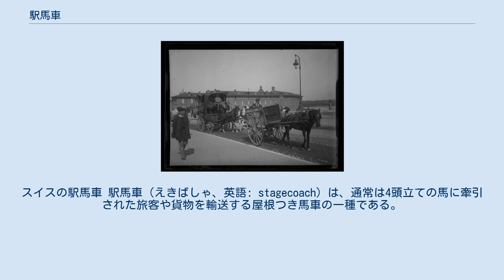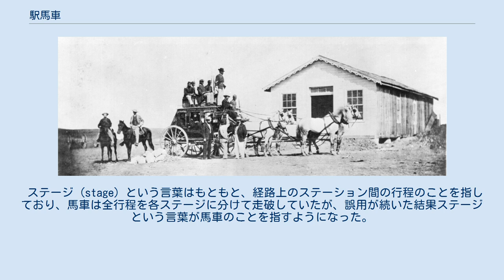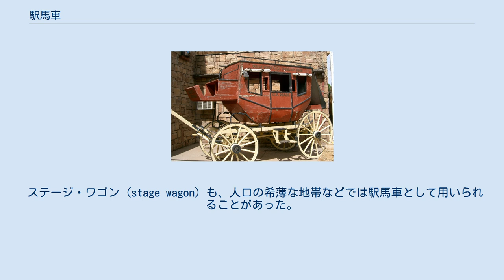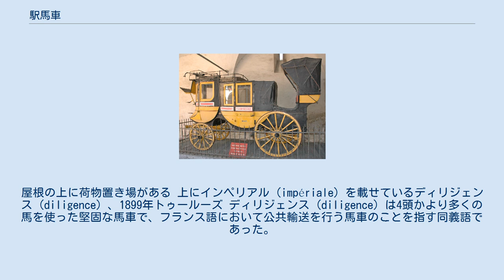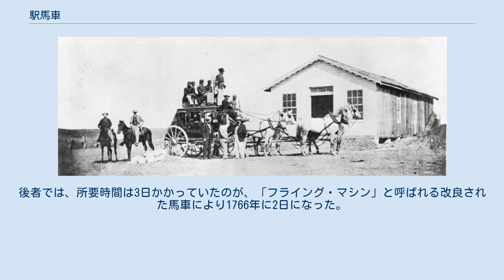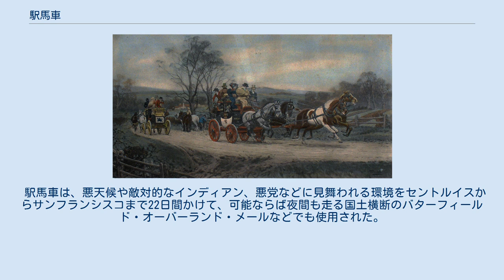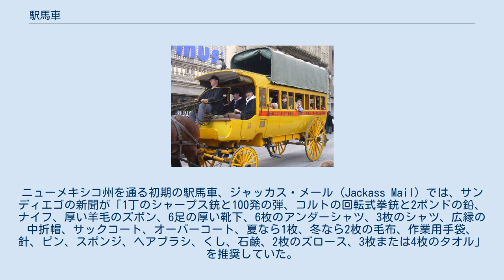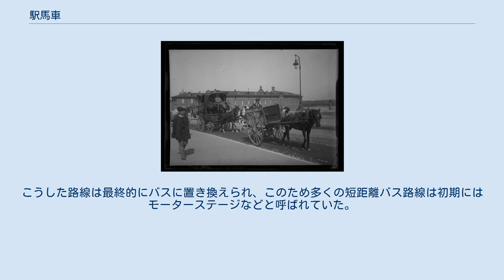駅馬車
スイスの駅馬車 駅馬車（えきばしゃ、英語: stagecoach）は、通常は4頭立ての馬に牽引された旅客や貨物を輸送する屋根つき馬車の一種である。
鉄道が普及する前に広く用いられ、駅馬車で旅行する人たちの休息の場所となっていた英語で stage や station と呼ばれる施設の間を定期運行していた。
駅馬車を運行する事業や、駅馬車で旅行することを staging と呼んでいた。
 駅馬車の車体は、スルーブレイス (throughbrace) と呼ばれる革製のストラップで支えられており、衝撃吸収のばねのように働いていた。
駅馬車自体がスルーブレイスと呼ばれたこともあった。
コンチネンタル式駅馬車の前部および後部車室はクーペ (coupé) と呼ばれた。
車内に乗る乗客およびその座席のことはインサイド (inside)、車外に乗る乗客およびその座席のことはアウトサイド (outside) と呼ばれた。
アウトサイドの後部には向かい合った2つの座席が取り付けられていることがあり、イギリスではここをバスケット (baskets) と呼んでいた。
駅馬車の操作を行うステージドライバー（御者）に加えて、コーチ・ガンで武装したショットガン・メッセンジャーが護衛のために乗り込むことがあった。
 ステージ (stage) という言葉はもともと、経路上のステーション間の行程のことを指しており、馬車は全行程を各ステージに分けて走破していたが、誤用が続いた結果ステージという言葉が馬車のことを指すようになった。
次のステーションでは休養の十分な馬の組が待機しており、ステーションにおいて馬をつなぎかえるだけの短い停車時間で旅行を続けられるようになっていた。
このステージに分ける運行システムにより、それまで牽引してきた馬を休ませ、水や餌を与える時間で馬車が時間を費やす必要はなくなった。
駅馬車は、馬やラバで牽引される四輪の車両であれば何でもそのように呼ばれることがあるが、駅馬車であるための基本的な用件としては、誰でも運ぶ公共の交通機関であること、決まった行程を決まった時刻で走ることなどがある。
使われる車両としては四輪荷馬車、固定車軸の馬車、軍用馬車の余剰品、高速馬車、豪華なコンコードなどがあった。
駅馬車路線の運行者がこれらの車両の中から、運ぶべき積み荷、道路の状況、天候などによって選択していた。
またこうした条件と車両の種類により、2頭立て、4頭立て、6頭立てを選択していた。
 駅馬車の中には以下のような種類がある。
 ステージ・ワゴン (stage wagon) も、人口の希薄な地帯などでは駅馬車として用いられることがあった。
 駅馬車は平均4マイル毎時から7マイル毎時（約6.4 km/hから11.2 km/h）で走り、1日に70マイルから120マイル（112 kmから192 km）ほどを走っていた。
 「定時に遅れて」(Behind time)、イングランドの駅馬車を描いた作者不明の版画 イギリスにおいて駅馬車に対するよくある印象としては、有料道路の料金所を通過していくロイヤルメールの郵便馬車、チャールズ・ディケンズの作品に出てくる、駅逓に停車する雪の積もった馬車、あるいは馬に乗った強盗（ハイウェイマン）が「有り金を置いていけ」と要求する馬車、といったものである。
ヤードグラスは伝説によれば、駅馬車の御者と関連付けられているが、実際には主に飲む技術を示し特別な乾杯を行うために用いられるものであった。
 必ずしも駅馬車とは言えない、最初の原始的な馬車がイングランドの文献に現れるのは13世紀のことである。
駅馬車は最初にイギリスにおいて16世紀に発明され、1910年代初頭くらいまで使われていた。
駅馬車で旅する旅客を泊めるために、駅逓がヨーロッパ中に開設された。
ウィリアム・シェイクスピアの初演は、ザ・ジョージ・インのような駅逓において上演されていた。
1784年に運行開始された郵便馬車である、ロイヤルメールの駅馬車は、有料道路網を通じてイギリス諸島の道路網の発展を促進することになる。
 1784年当時、郵便馬車はロンドンからブリストルまで120マイルの行程を17時間で走破していた。
 スペインのカタルーニャ州においてイグアラダとバルセロナを結んでいたディリジェンシア (Diligencia) と呼ばれる馬車。
屋根の上に荷物置き場がある 上にインペリアル (impériale) を載せているディリジェンス (diligence) 、1899年トゥールーズ ディリジェン...